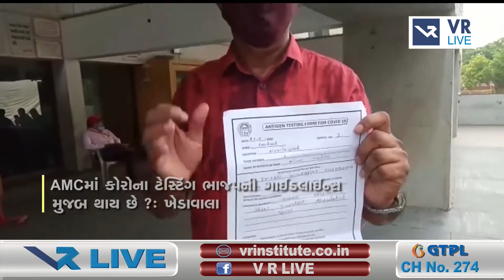News | ઇમરાન ખેડાવાલાને રેપિડ ટેસ્ટને લઈ AMCની સામન્ય સભામાંથી બહાર કઢાયા | VR LIVE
Reporting by પ્રવીણ જાધવ

Anchor - Neha  |  Copy Editor - harshid

Edited By - Zennat |  Uploaded By - Varun